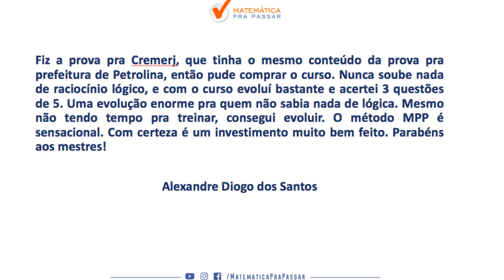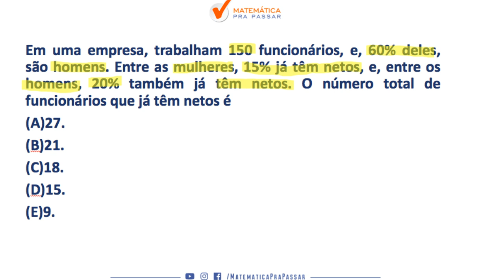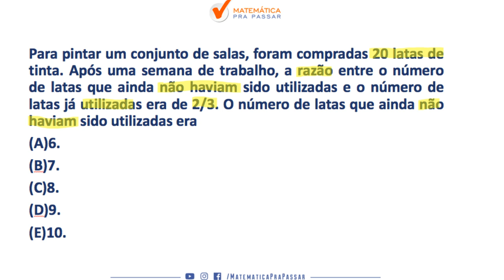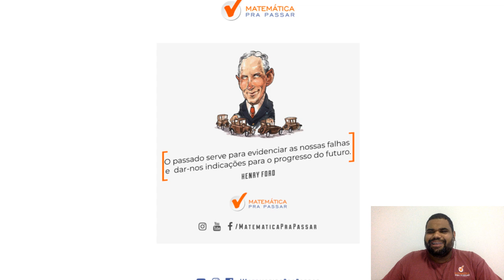MP SP : COMO ESTUDAR MATEMATICA PARA MP SP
E aí o que você acha de aprender matemática sem mistérios para a vunesp ?

Você ficará mais feliz, sem aquele pensamento: “matemática não é para mim”.
Conseguirá sua vaga no concurso do MP-SP, sem ficar sofrendo com a matemática.
E também verá que a Matemática do MP-SP não é nenhum bicho de 7 cabeças.
Com o Método Mpp isso será possível sim e você está pronto para descobrir o que acontece quando aprender Matemática?